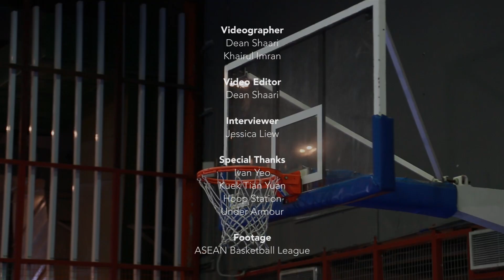Shooting Hoops With Pro National Basketballers Ivan Yeo & Kuek Tian Yuan | MALAYSIA TATLER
Malaysian basketball athletes Ivan Yeo and Kuek Tian Yuan of Wesports Malaysia Dragons take us to court in this Fitness Kickstart, on a career honed from passion and dedicated to performance.